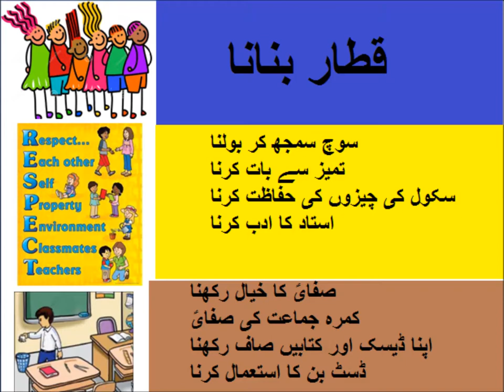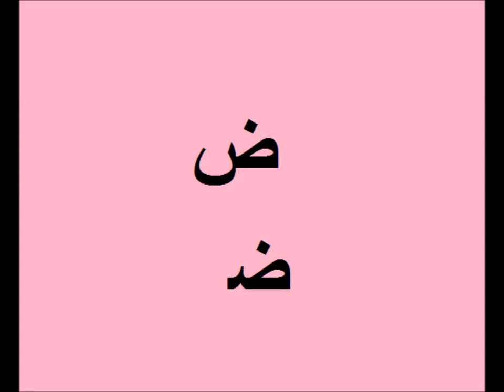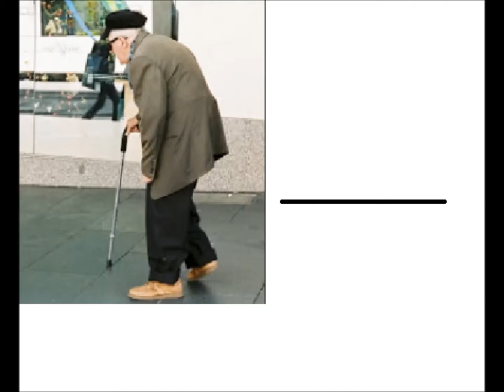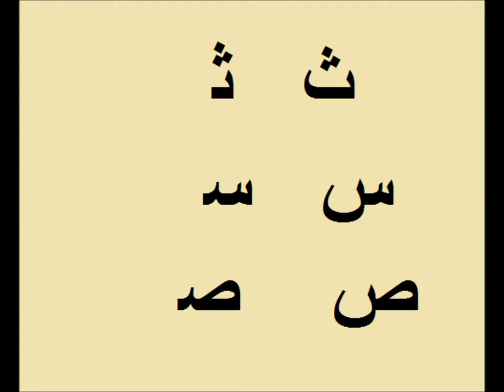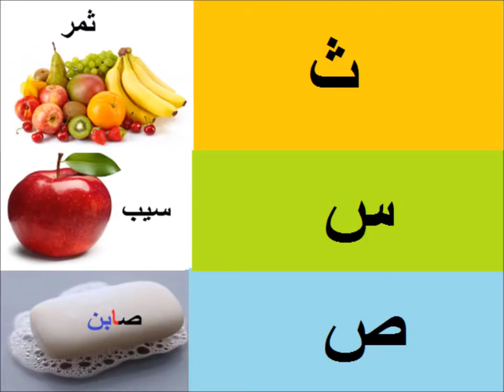Urdu Alfaz/Urdu haroof Tahaji/اردو سیکھیں اردو حروف تہجی اور اردو الفاظ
Class 1 Urdu  sabaq 7, Urdu haroof e tehaji, اردو الفاظ
urdu haroofe tahaji suad and zuad for grade 1 kidsIn this video you learn Urdu for claas one of  Punjab text book board of Pakistan. Because Urdu is our national language, but mother tongue is different. Story is explained in simple way with meaning of difficult words according to need of kids and beginners. Moral lessons in the story are also explained . How words are formed from haroof is also explained. One can videos on all subjects from class 1 to class 5 including Urdu, English, Math and science. you can find us on Facebook page Pakistan home school  and website pakistanhomeschool.com.